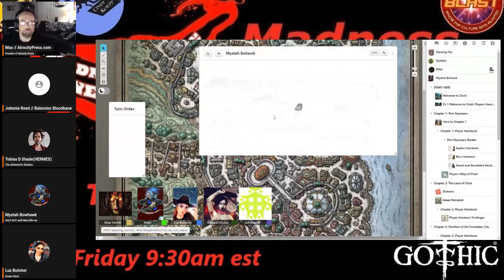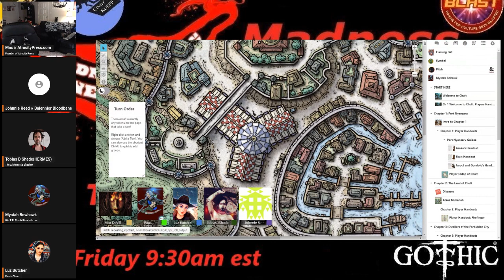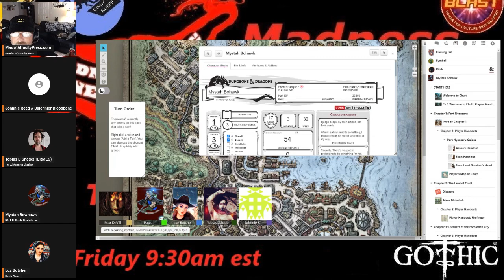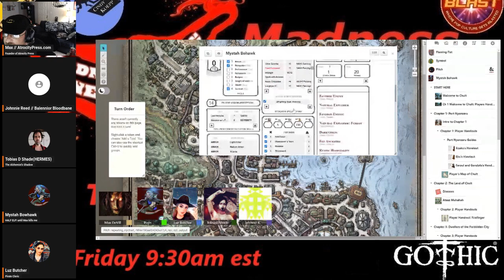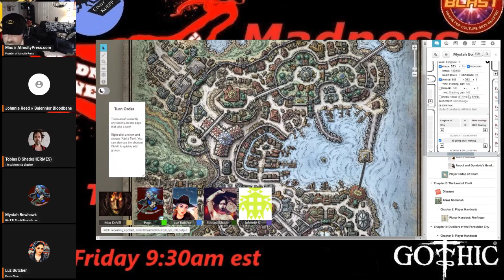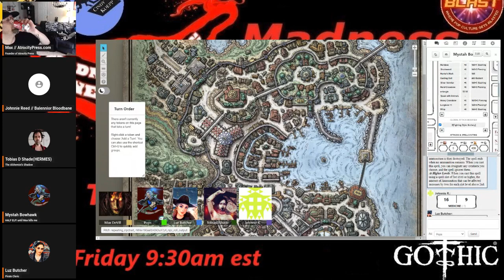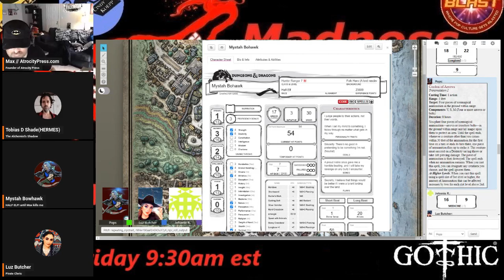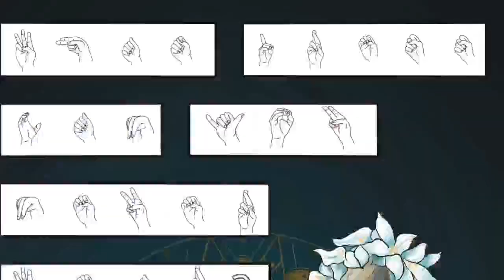Madness Gaming Replay: w/Max Devill Tomb of Annihilation E13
In case you missed, get caught up for Fridays live stream

Co-hosts and Content Creators:
Pops Van Zant
Max Devill
Stephen B.
Chuck Dixon
Brian Christgau
J.S. Earls and Mike Baron